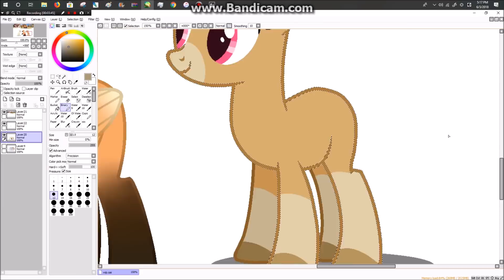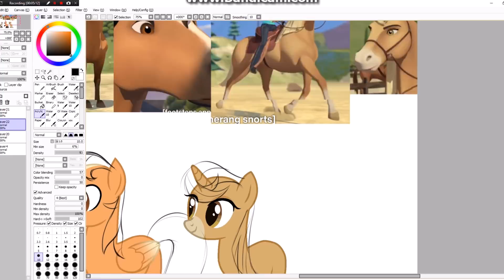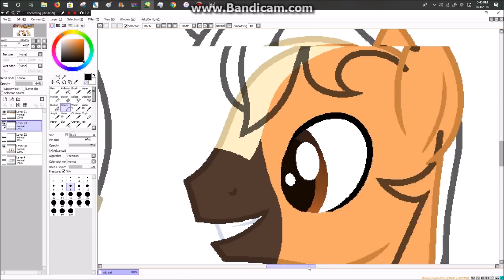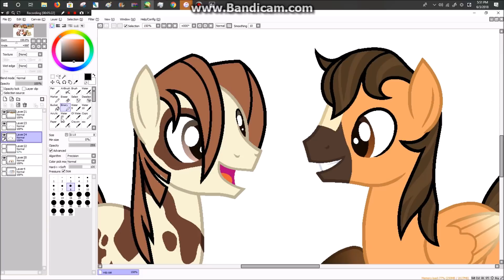spirit riding free + mlp speedpaint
ive recently binged seasons 2-4 of spirit riding free and so i felt inspired to finally make smthn else relating to it

i wanna make more base edits of other horses in the show for sure, cuz i need ppl to know how much i love it ;_____;

song:
smile.dk - koko soko (AKIBA KOUBOU eurobeat remix)